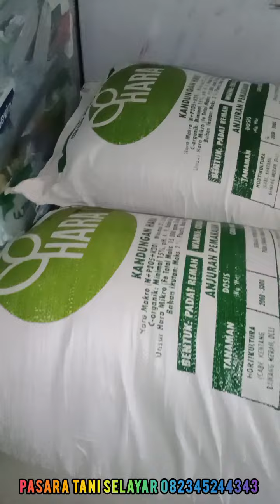PUPUK KOMPOS SUPER PASARA TANI SELAYAR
Pesan pupuk kompos super eceran dan partai hubungi hp/wa 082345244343